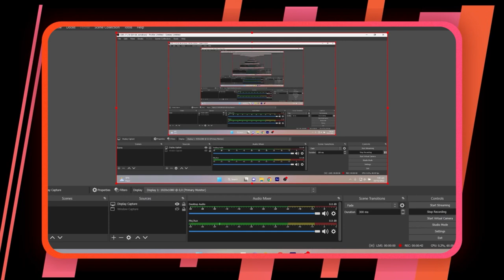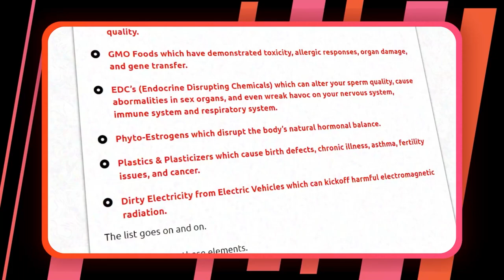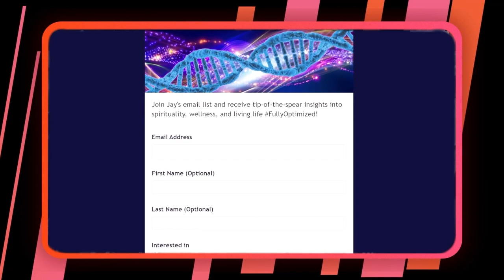My Daily Schedule: What I Eat Daily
I'm making this video because of how many people have asked me to talk about the diet and nutrition I use to keep my body fat around 10% or less year round.

First off, some context on my training routine is necessary.

Mondays, Wednesdays and Fridays, I train with Monica and we train with my PMF program and either full body workouts or every 6 weeks we switch to a split program.

For example:

Monday:  Chest & Backs
Wednesday:  Legs & Biceps
Fridays: Shoulders & Triceps

We always finish every workout with lower back and core strengthening exercises.

Now that you know my training program, you will better understand why my diet looks the way it does.

On training days, we eat unrestrained (no carb restrictions or fasting) as we are replenishing our body's muscle glycogen stores so we can train to positive muscle failure.

Breakfast
Bowl of oatmeal Workout (07:30)Post workout shake

Lunch
Grass-fed beef with white rice/yam (12:30)

Late Afternoon
Grass-fed beef with white rice/yam (16:00)

Dinner
Lean protein with vegetables/salad

After dinner
Oatmeal / shake

Total:
2200 to 2300 calories
250g of protein
125-250g of carbohydrates

Workout Day Supplements:

Therapeutic testosterone, Metformin, Dessicated thyroid, Tesofensine, Human Growth Hormone, J-Flex 9, Vitamin D3, Spermidine and Vitamin B.

I also take other natural supplements occasionally.

Fasting days: Tuesday, Thursday, Saturday and Sunday

The supplements are mostly the same but I sometimes also add Albuterol pre fasted cardio.

At 15:00 I take my second dose of supplements… Metformin, Dessicated Thyroid and Spermidine.

Check out the video for the full breakdown of my workout routine during my fasting days.

I don't do high intensity cardio these days as muscle glycogen stores are so low and I don't want to have my body breakdown my muscle tissue

Focus on steady state cardio with low impact exercises.

Breaking my fast: I break my fast at 19:30 (after around 21 hours of fasting)

I will normally consume White rice, green vegetables and lean proteins or a shake with 60g to 70g of protein.

Total: 165-200 grams of protein.

That’s it, I don't usually deviate from this schedule very often.